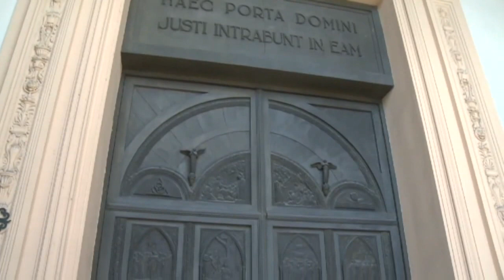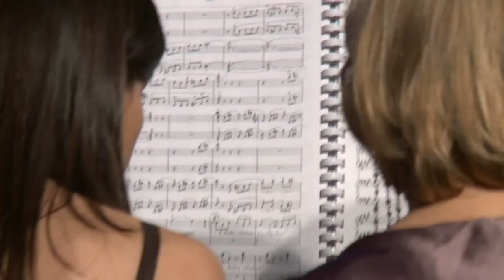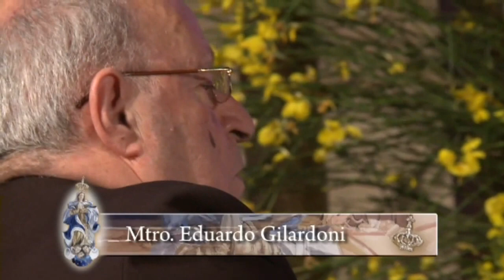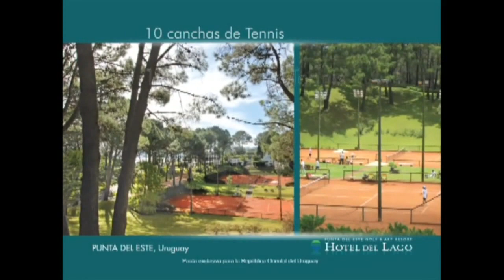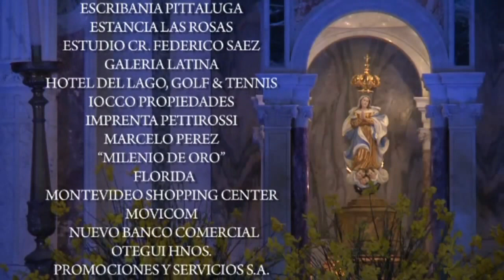18 Edición 2012 | Uruguay le canta a la Virgen de losTreinta y Tres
Homenaje de los Artistas a la Patrona del Uruguay, 18 edición

Santuario Nacional de la Virgen de losTreinta y Tres. Florida, 7 de noviembre de 2012

Primera Parte

1. "Gran puerta de Kiev" (Modest Mussorgsky) "Himno a la alegría" (Ludwig Van Beethoven)

Orquesta Sinfónica Juvenil Infantil de Florida; Dirección Mathías Riveiro

2. "Nisi Dominus" (Antonio Vivaldi) Akrel Acosta (Contratenor) - Mtro Eduardo Gilardoni (Piano)

3. "Los Orientales" (Idea Vilariño y José Luis Guerra) Carlos Alberto Rodriguez (Guitarra) - Martín Luzardo (Teclado)

4. "Fantasía Húngara" (Gaspar Mertz) - Martín Luzardo (Teclado)

5. "Quia Respexit" Aria del Magnificat (Johann Sebastian Bach) Verónica Moner  (Mezzosoprano) Mtro. Eduardo Gilardoni (Piano)

6. "Romance del 25 de agosto" (Serafín J. García - Fernando Parra) Fernando Torrado Parra  (Guitarra), Cuerda de Tambores: Coby Acosta (Piano), Pablo Leites (Repique), Nacho Echeveverría (Chico) y Coro de niños: Santiago y Rodrigo Torrado Baluga, Andrea y Alejandra Fernández Copello.
7. "Salve Regina" (Giovanni Battista Pergolesi) Verónica Moner (Mezzosoprano) - Sebastián Bartaburu (Bajo) Mtro. Eduardo Gilardoni (Piano)

Entrega de Plaquetas Virgen del Pintado a: Roberto Fontana, Elena Fostik, Juan Carlos López, Alvaro Podestá

Segunda Parte

8. "Romance del Plata" )Carlos Guastavino) Elena Fostik y Andrea Cruz Fostik (Piano)

9. "Aria de Simón Boccanegra" (Giuseppe Verdi) Sebastián Bartaburu (bajo), Mtro. Eduardo Gilardoni (Piano)

10. "Crónica de Tango "(Recopilación de César Zagnoli) La Yunta Trío: Mayra Hernández (Piano), Gabriel Rodríguez (Contrabajo) y Sergio Astengo (Bandoneón)

11. "Madre, Pietosa Vergine" (Giuseppe Verdi) Kaicobe Gómez (Soprano) - MtroEduardo Gilardoni (Piano)

12. "Una emoción" (Raúl Kaplún-José María Suñé) - Nelson Pino

13. "El Granjero de Galway"
Los Casal: Juanjo Casal (guitarras), Juancho Casal (Percusión), Martín Casal (guitarra) y Daniel Escanellas (vientos).

14. "Payada de contrapunto" Payadores: Miguel A. Olivera y Cacho Márquez

Coro Catedral de Florida - Himno a la Virgen de los Treinta y Tres" G. Grasso Zorrilla de San Martín

Dirección Miguel Cueik

Presenta; Roberto Fonatana
Conduce: Juan Carlos López
Pintura: Maestro Álvaro Podestá